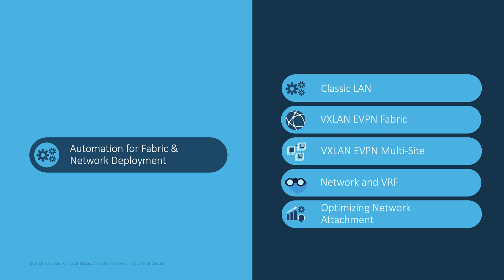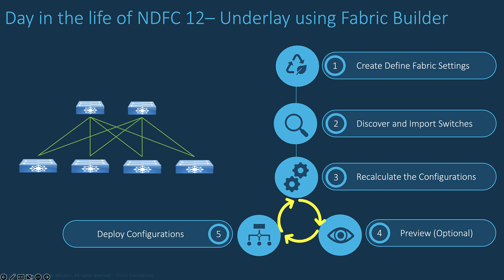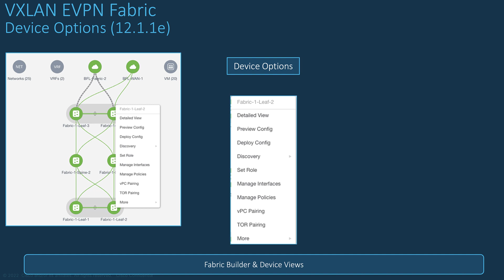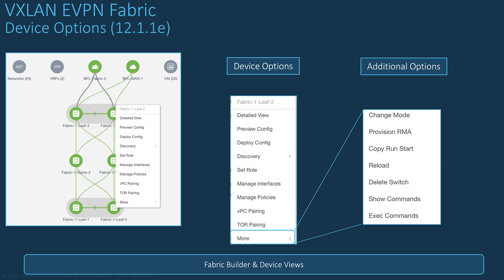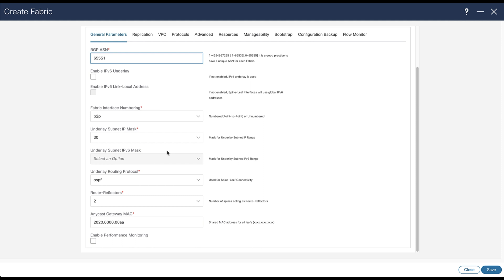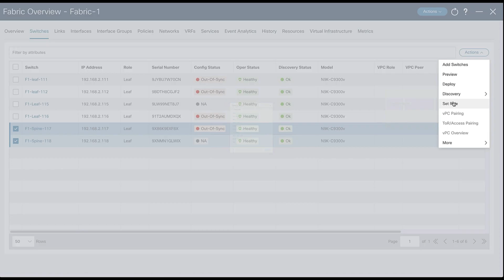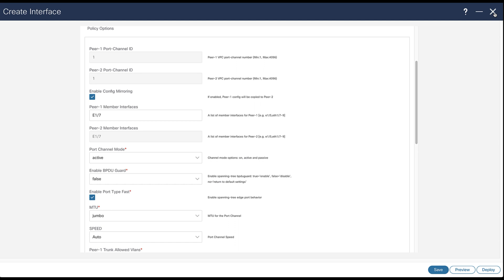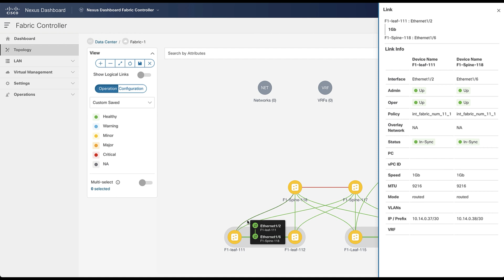NDFC 12 Module 2 Section 2 - VXLAN EVPN Fabric Deployment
VXLAN EVPN Fabric deployment